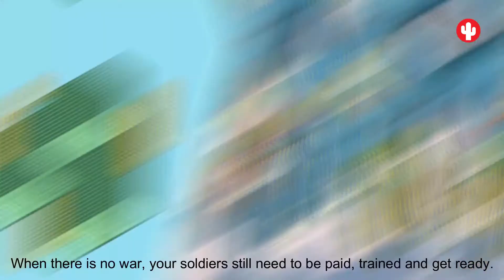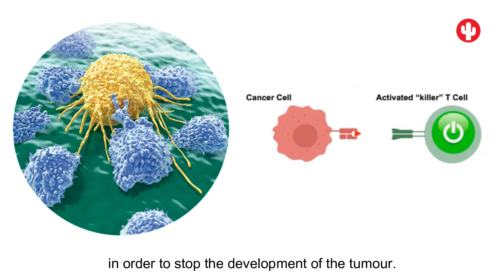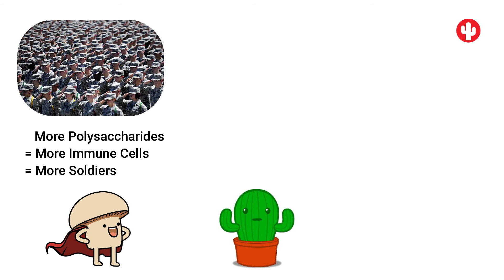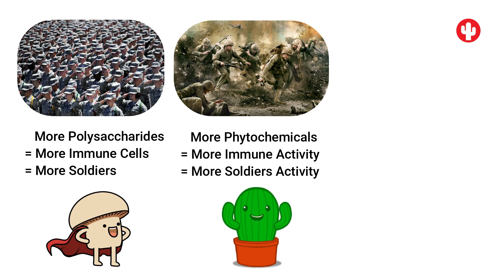🌵Eexin❤️Health - How diet affects the immune system?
Food is like fuel for the immune system.
→When we are in good health, whole foods help strengthen our defences.
→When we fall sick, proper nourishment and sufficient rest can help us to recover faster.

Let's find out the answer to the following questions:-
1. How diet affects the immune system?
2. What are the 3 utmost important nutrients for the immune system?
3. Can you get the nutrients from the manmade pills?

You can only improve the immune system by understanding what kind of nutrition is good for them. Hope you stay healthy.

***谢谢您耐心的观看，愿您和家人健康快乐每一天***